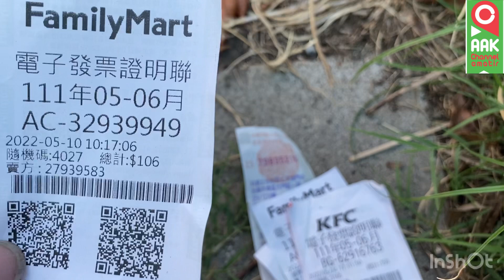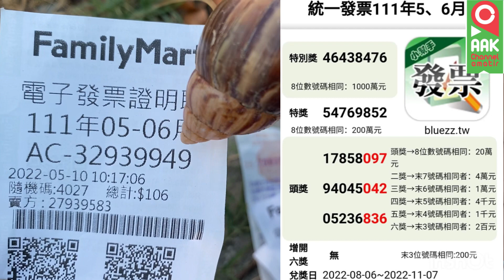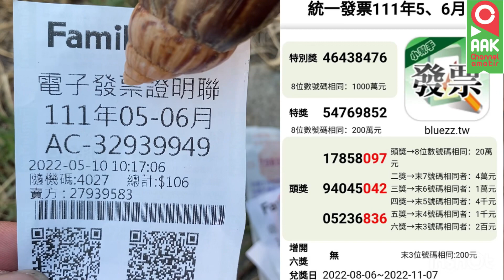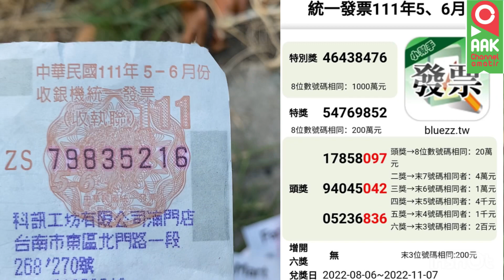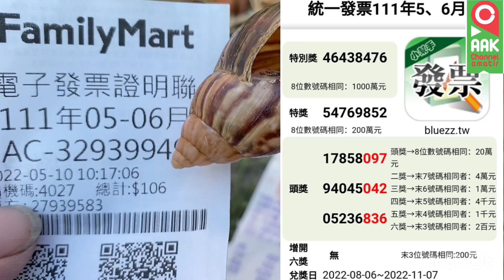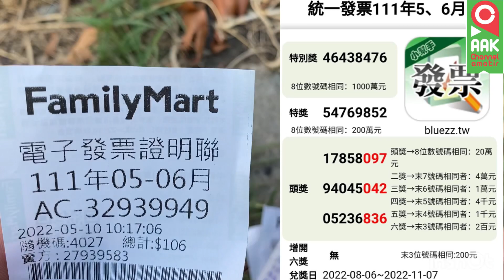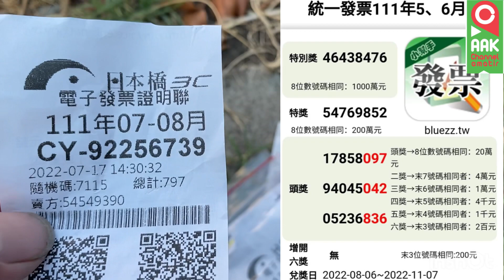Undian fabio taiwan bulan 5 6 2022,undian fabio taiwan bulan ini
Semoga menang undian taiwan periode 05-06 tahun 2022
Selamat mencocokan undian taiwan bulan ini